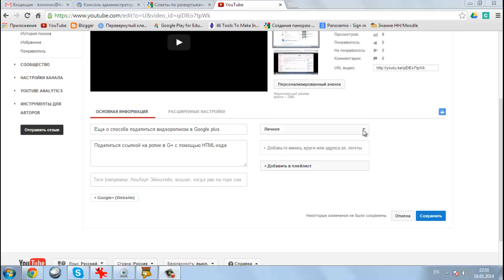Предоставить доступ к ролику Youtube отдельным категориям пользователей